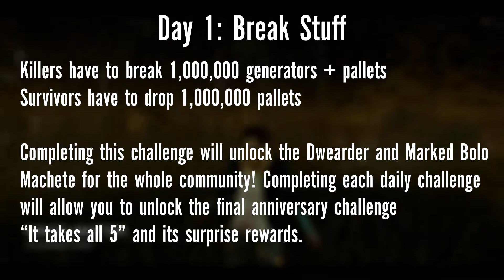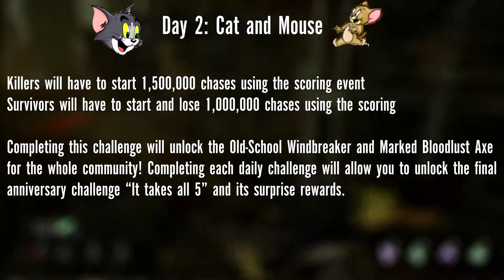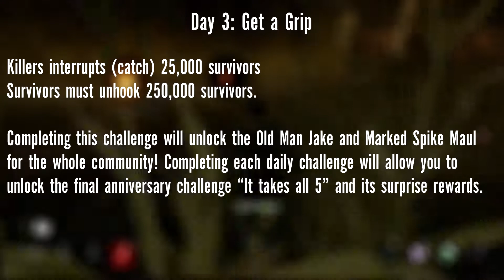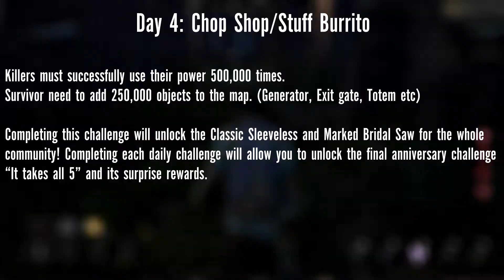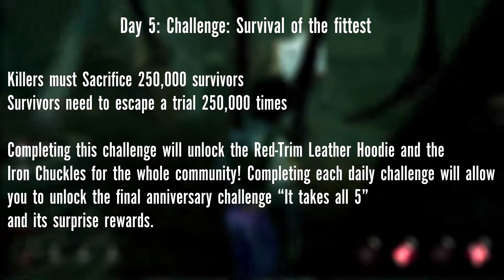Dead by Daylight Anniversary - All Daily Challenges and Best Plays Montage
This video took me so long. Thank god i've made it (A little bit late tho)